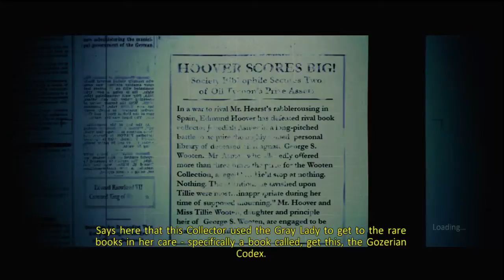Let's play Ghostbusters: the video game Xbox 360 #5